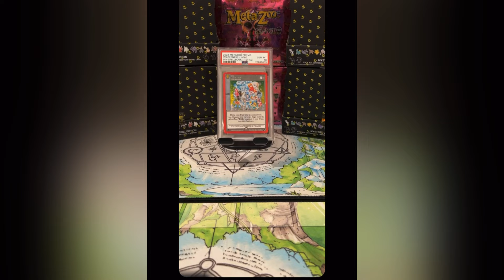MetaZoo Mike makes a statement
After three months of silence we finally got a statement from upper MetaZoo management. If anything though, this just brings up more questions than answers! Let’s break this down and talk MetaZoo!

Video made using an Iphone 15 Pro Max and Video Shop app.  All music is owned by its respected artist and the use of the Video Shop App allows me access.